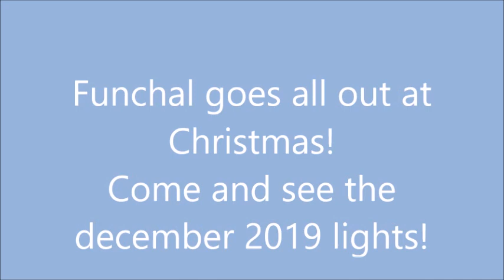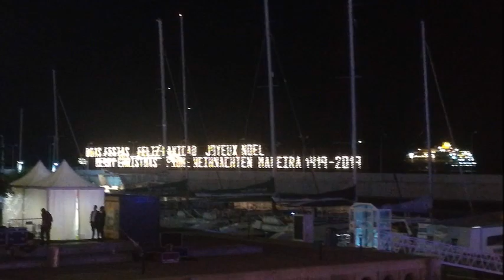Christmas Lights in Funchal, Madeira, 2019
The magnificent lights for Christmas in Funchal, the capital of Madeira (Portugal) never cease to amaze us. This short video give an impression of the 2019 edition!